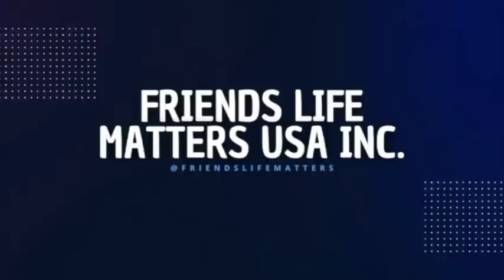Rice Assistance Telbang National High School.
200 Recipients of 5 Kilos rice and Eggs (30-pc per @ tray).